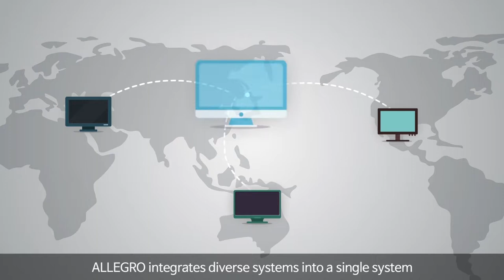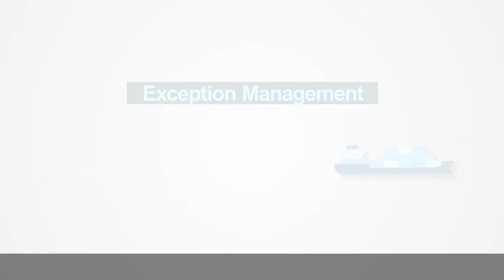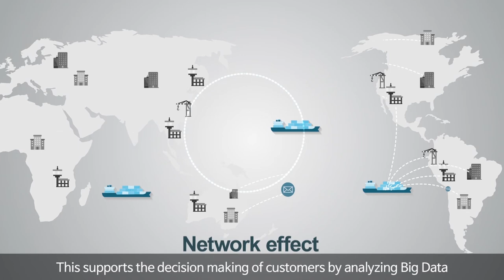ALLEGRO - Container Carrier Operation Solution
ALLEGRO

is an integrated total solution for shipping liners with professional business knowledge and years of IT operation experience providing better competitiveness and shipping business insight.